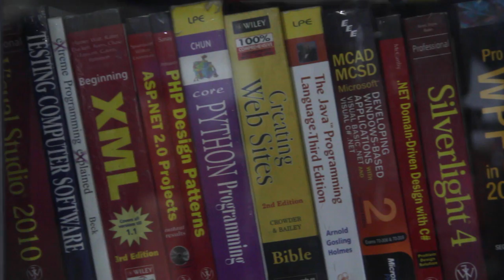Who We Are - EC Group Datasoft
Our executives sit down to talk about EC Group's roots, values, and what makes our company unique.

EC Group Datasoft, Chennai India
division of EC Group International, Grand Rapids, MI